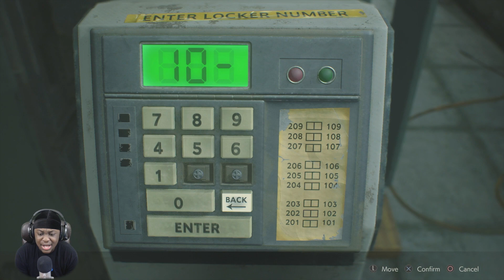DID HE LICK ME?!! | Resident Evil 2 Gameplay Walkthrough | Part 1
I HOPE YOU ENJOYED THE VIDEO! SEE YOU IN NEXT ONE